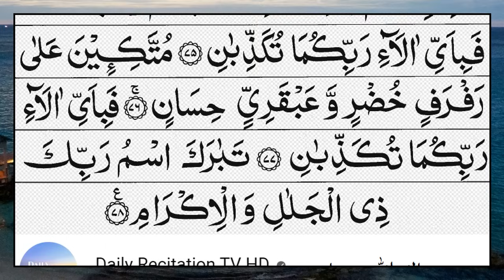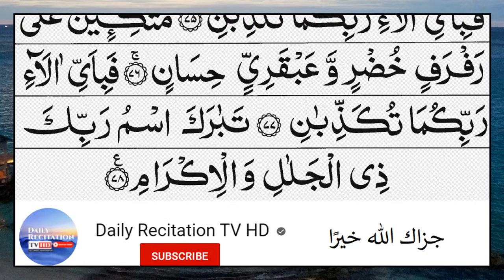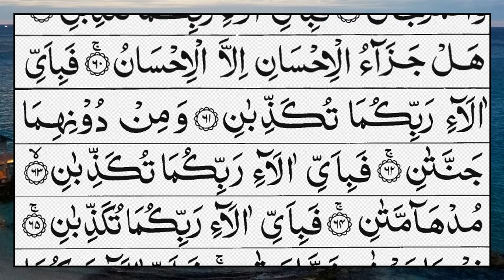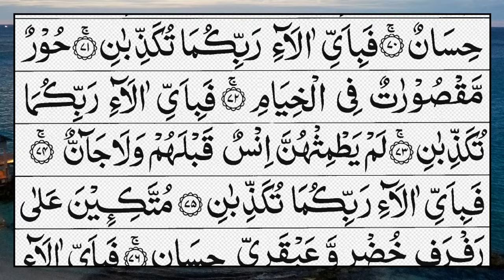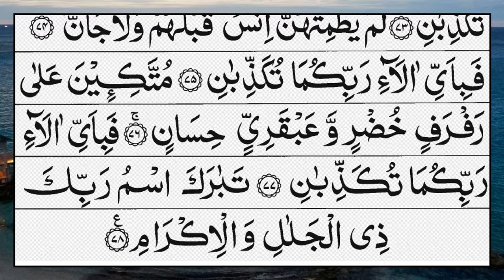Surah Ar Rahman سورۃالرحمن | Quran Tilawat | With Arabic Text (HD) | 55 beautiful Ar Rahman Yaseen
Hadith

(Al-Bukhari)

surah rahman
surah rahman
SURAH RAHMAN
SURAH AR RAHMAN
surah RAHMAN
surat ar rahman
surat rahman
SURAT RAHMAN
SURA RAHMAN